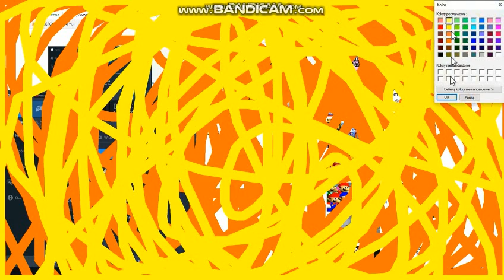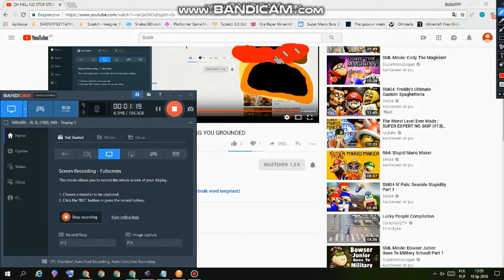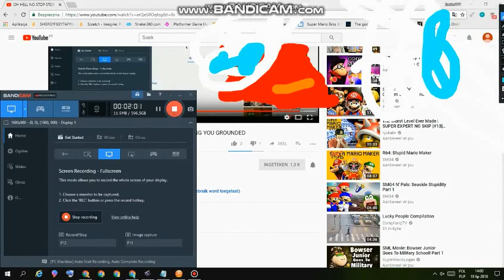OH MY FUCKING GOD I DON'T CARE